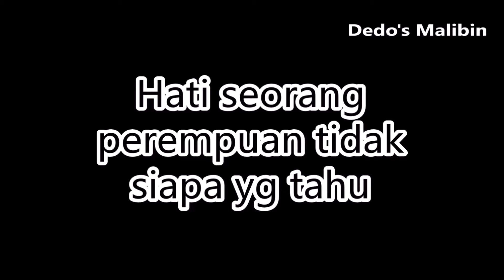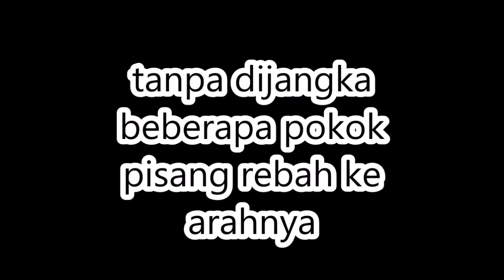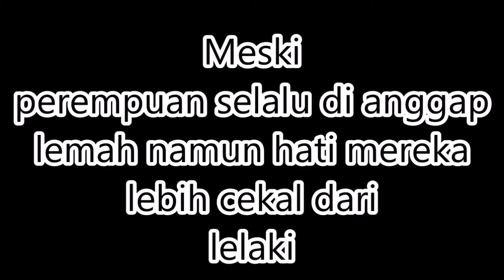SUARA HATI WANITA YANG TERSAKITI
Hati seorang perempuan sering tidak diambil tau, hanya diri sendiri saja yang  memahaminya. sikap seperti inilah yang menambah beratnya beban yg ditanggung olih seorang perempuan. Mari kita ikuti kisah selanjutnya...